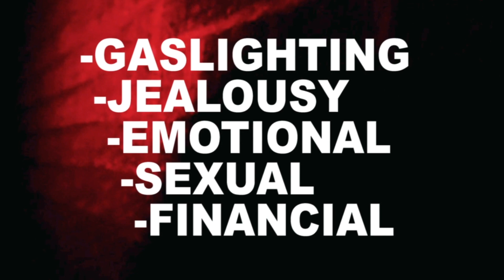GMSA@9 debrief: San Antonio man tells story of past abuse, program that turned his life around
A San Antonio man believes raw, painful transparency is going to help fix the tragic domestic violence epidemic here in Bexar County.